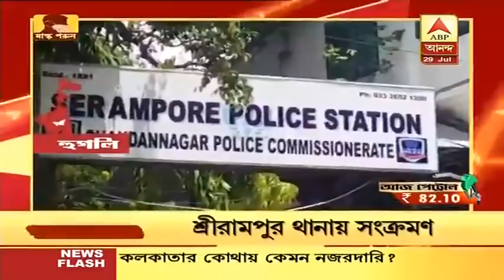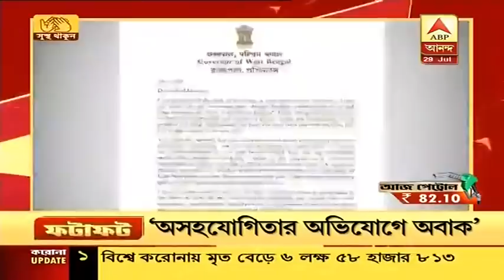ফটাফট: রাজ্যে একদিনে করোনা আক্রান্ত ২,১৩৪, আজ আম্বালায় নামছে পাঁচ রাফাল যুদ্ধবিমান, সঙ্গে আরও খবর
আজ রাজ্যজুড়ে সম্পূর্ণ লকডাউন। কলকাতা থেকে জেলা, রাস্তায় কড়া নজরদারি পুলিশের। গাড়ি আটকে চলছে জিজ্ঞাসাবাদ। বিনা প্রয়োজনে বের হলে পাঠানো হচ্ছে বাড়িতে। ৩১ অগাস্ট পর্যন্ত রাজ্যে লকডাউন। চলবে না বিমান-ট্রেন। বন্ধ স্কুল-কলেজ। পরিস্থিতি স্বাভাবিকে ৫ সেপ্টেম্বর থেকে স্কুল-শিক্ষা প্রতিষ্ঠানে একদিন অন্তর ক্লাসের ভাবনা। জানালেন মুখ্যমন্ত্রী। আজ দুপুরে আম্বালায় নামছে ৫ রাফাল। নতুন অতিথির জন্য রানওয়ে-পার্কিং হ্যাঙ্গার সাজাতে ২২৭ কোটি খরচ। এয়ারবেসের ৩ কিমির মধ্যে ড্রোন ওড়ায় নিষেধাজ্ঞা।